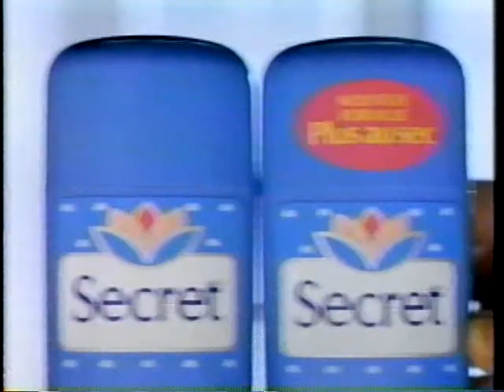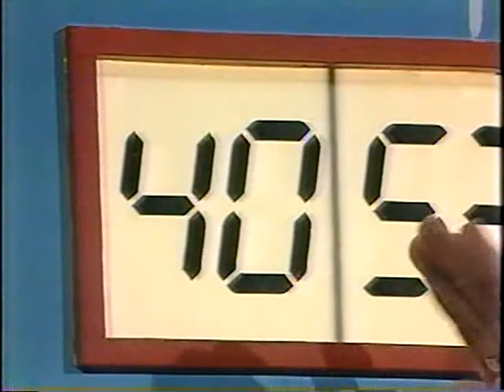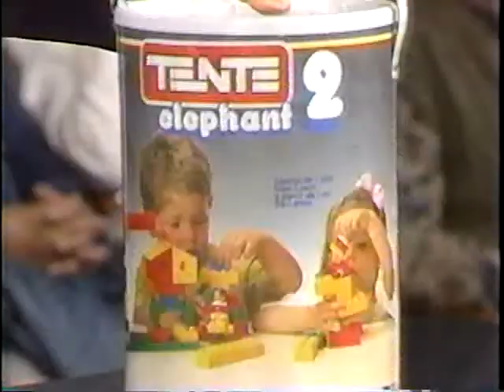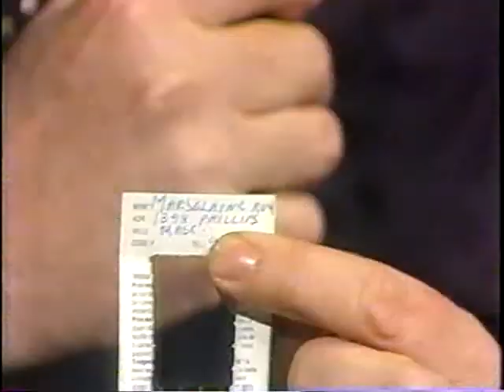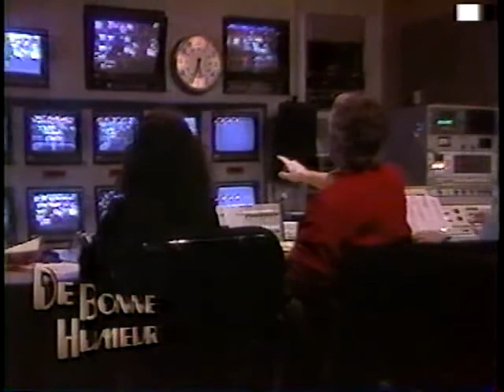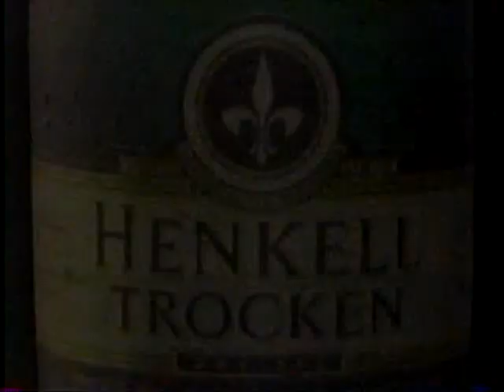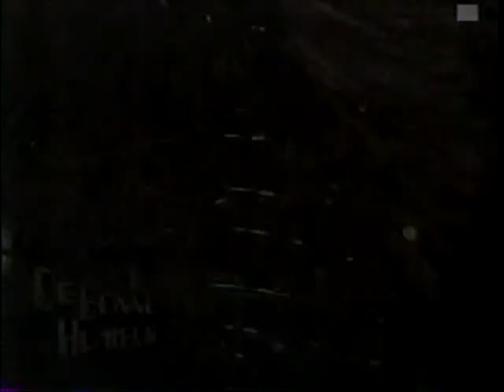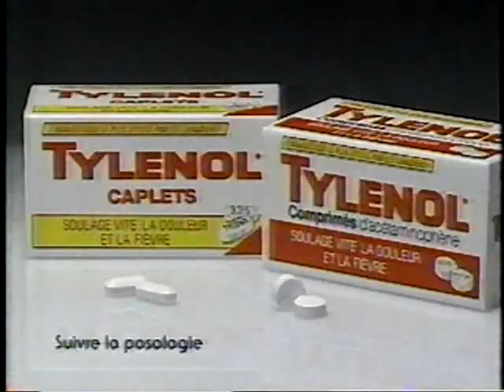De Bonne Humeur - 2 décembre 1991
Animé par Michel Louvain et Claude Saucier
Invités: Véronique Sanson, Gil Tibo, Nathalie Noël, Michael McAndrews et Claude Blanchard

Copyright à TVA j'imagine.